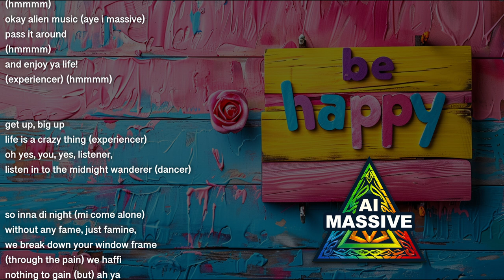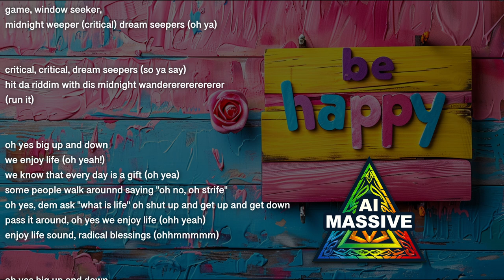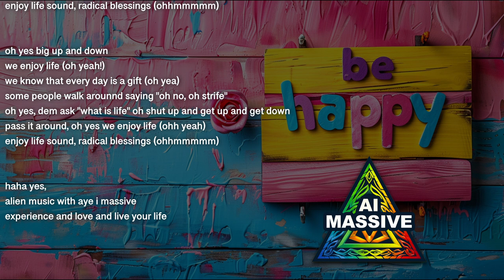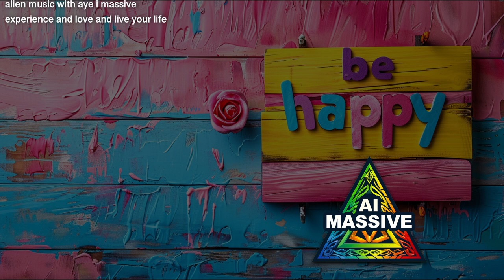Enjoy Life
AI Music - original lyrics, original composition. Enjoy ya life!